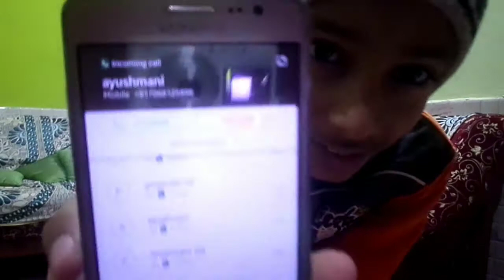Two in one........😥🤔!!!||by RY vlogs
Camera i use-Dv180f
Selfie stick i use
Sunglasses i wear

RY vlogs
Ryvlogs